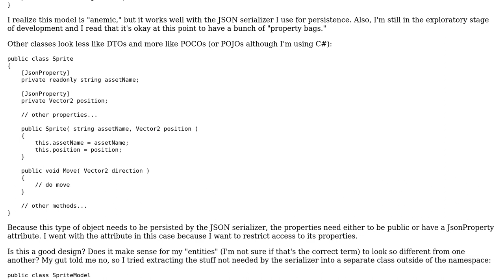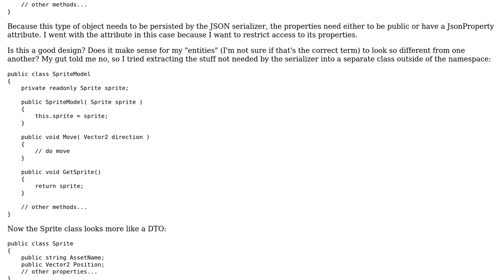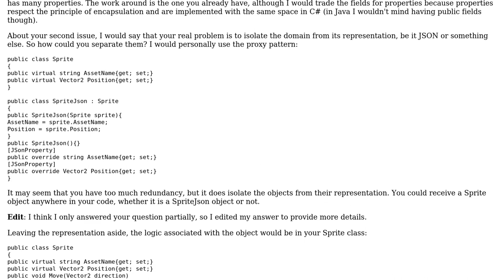Code Review: Implementing a domain model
With thanks & praise to God, and with thanks to the many people who have made this project possible! | Content (except music & images) licensed under CC BY-SA | Music | Images & others | With thanks to user Bruno Costa user Big McLargeHuge and the Stack Exchange Network Trademarks are property of their respective owners. You are responsible for your own actions.